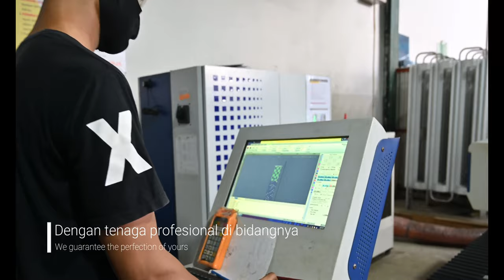LUAR BIASA ! Kemampuan Memotong Bahan Metal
Kemampuan mesin ini sangat luar biasa. Mesin canggih berteknologi tinggi ini akan memotong bahan metal dan menciptakan bentuk yang indah untuk memaksimalkan unsur estetika di dalam suatu ruangan